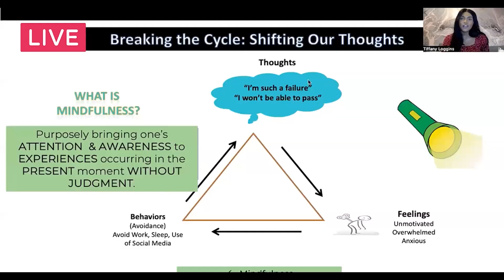FitPros | Rohit Sharma: Chair Yoga Alleviating Pain